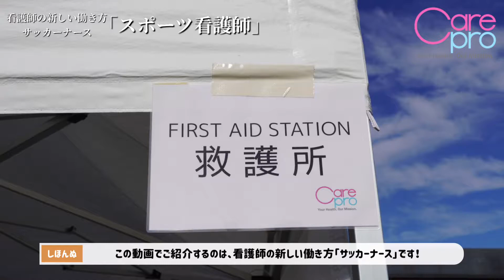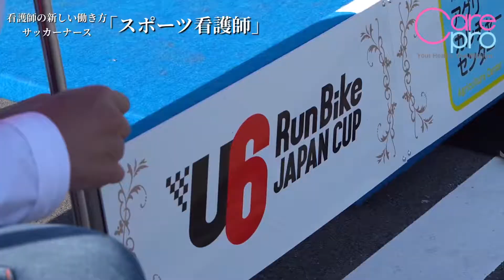看護師の新しい働き方「スポーツ看護師」のご紹介｜ケアプロのサッカーナース｜イベント救護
▶︎【サッカーナース】スポーツ救護・スポーツ看護師
スポーツ看護師が安全に、安心してスポーツを楽しめる環境づくりをサポートします。サッカーだけでなく、スポーツが好きな看護師が多数所属しています。サッカー以外の競技もお気軽にご相談ください。
‹無料で相談する›
・安全・安心なイベント開催に向けて、私たちがお手伝いします：

▶︎記事（代表ブログ掲載）：

▶︎取材日時：2021年10月24日（日）
▶︎取材場所：みなとみらい
【一般社団法人U6ランバイクチャンピオンシップ機構のビジョン】「ランバイクを全てのスポーツの始まりに」

【予防医療事業】Vision：生活習慣病予防と医療費の適正化に貢献する
【在宅医療事業】Vision：在宅医療の課題を解決し、私らしくいきたい、を支える社会を創造する
【交通医療事業】移動支援事業(ドコケア) Vision：病や障害があっても安心して外出できる世の中を

ケアプロ株式会社代表取締役／HUG代表
慶應義塾大学看護医療学部卒業／看護師・保健師